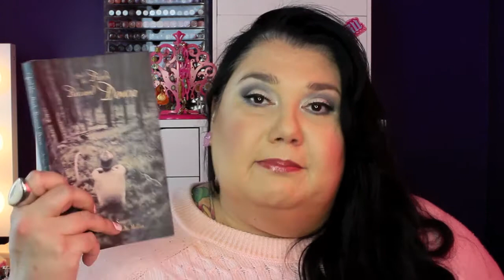Book Review "And the Birds Rained Down" CandyReads segement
Book Review "And the Birds Rained Down" CandyReads segement - A selected Canada Reads 2015 finalist. See you in my next video.

 * PH:  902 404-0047 office mobile

    Halifax, NS, B3M 0G3